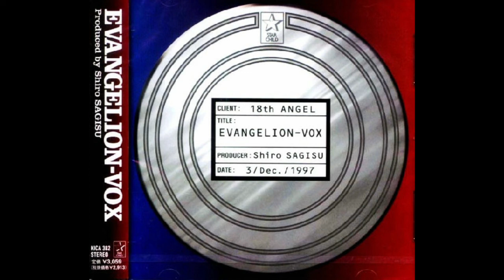12 - Armageddon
Contributing Artists: Mali